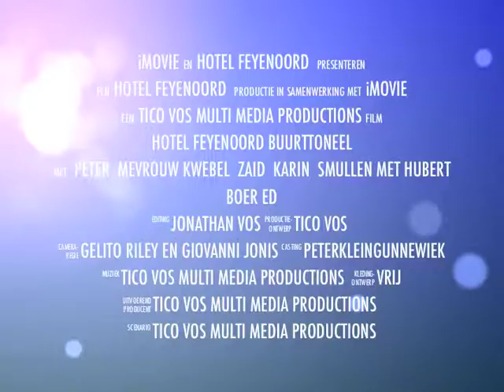Hotel Feyenoord 1 april 2011